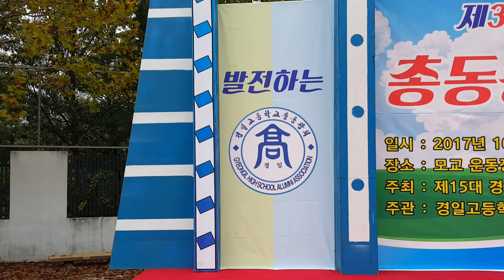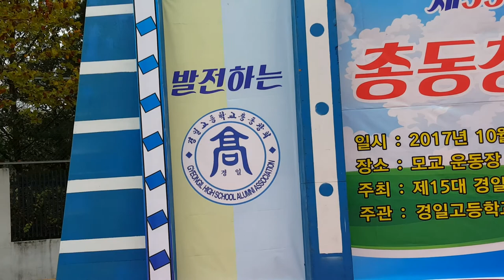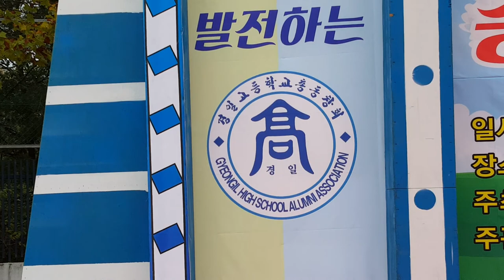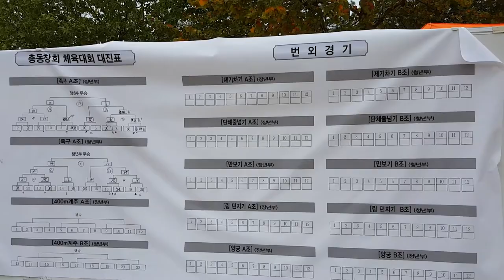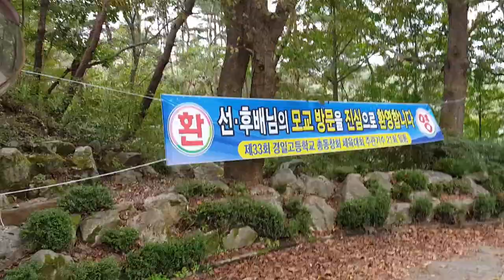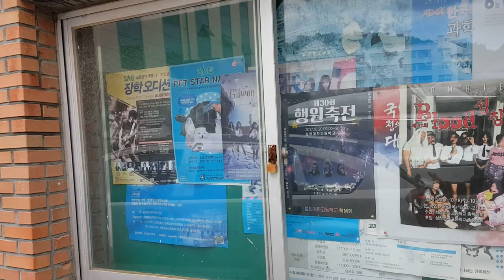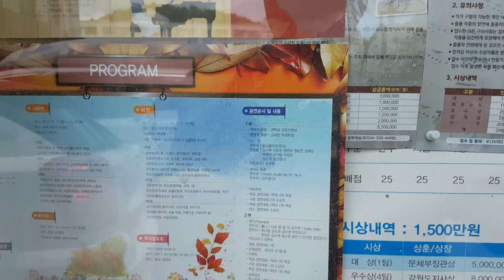제33회 안동경일고등학교 총동창회 체육대회에서... #01. 2017.10.15.일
제33회 안동경일고등학교 총동창회 체육대회에서... 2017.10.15.일